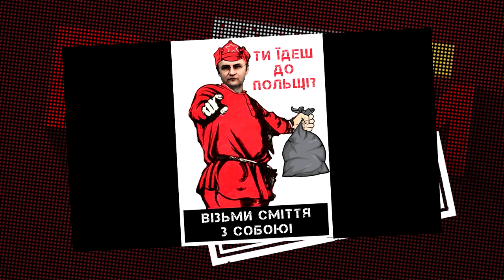ЧЕРГОВА КАДЕНЦІЯ АНДРІЯ САДОВОГО, РОЗШИРЕННЯ ЛЬВОВА ТА ГРИБОВИЦЬКА ТРАГЕДІЯ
-Андрій Садовий балотуватиметься в мери, а "Самопоміч" втрачає депутатів: подробиці гарячої сесії Львівської міськради!
-Через створення Великого Львова громади повстали проти мера Садового! Як розширення меж Львова вплине на жителів довколишніх сіл?
-Четверта річниця безкарності: попри трагедію на Грибовицькому полігоні, сміттєва мафія продовжує заробляти!
Ексклюзив від головної прокурорки Львівської області! Дивіться розбір польотів програми "Говорить Великий Львів" у нашому пост-шоу!